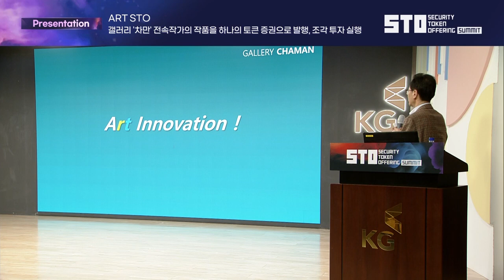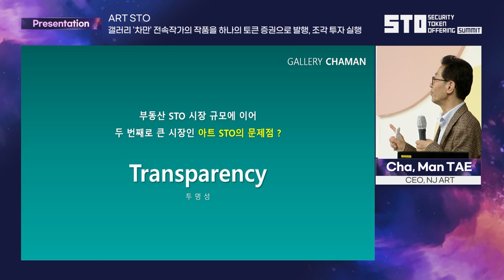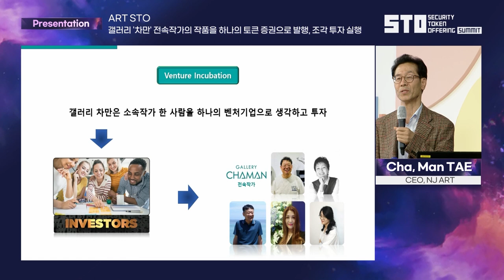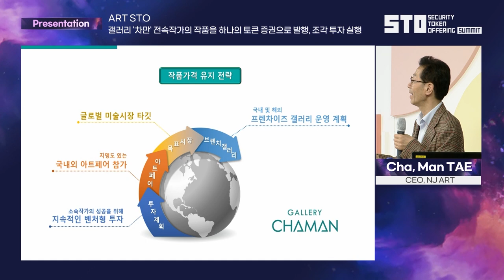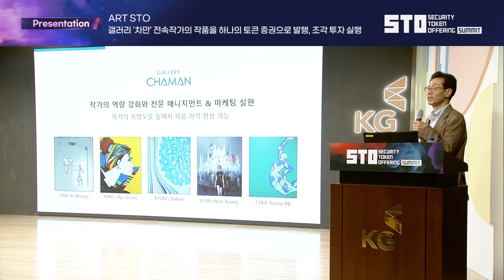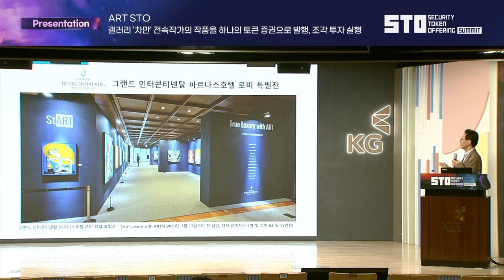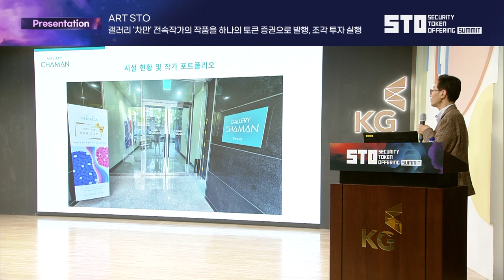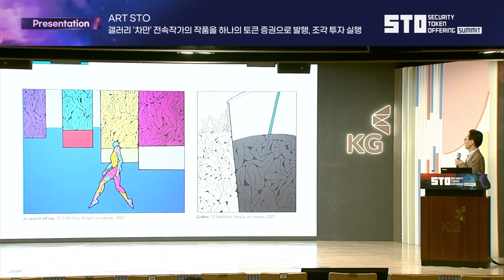[STO SUMMIT 2023] DAY2_Presentation2 차만태 (ART STO)